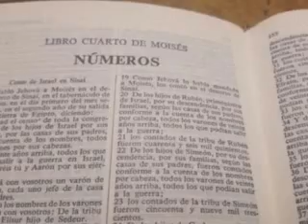Números capítulo 22. Parte 2